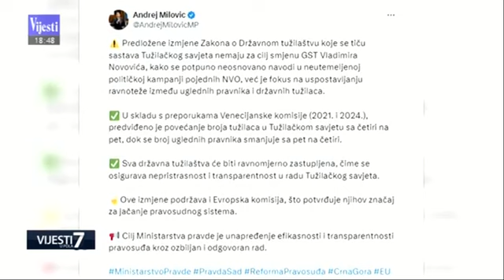05-06-2024 Vijesti TV - MANS: Zabrinuti smo da izmjene Zakona mogu dovesti do smjene Novovića